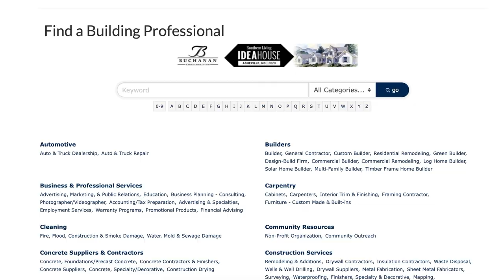Buying land in Asheville NC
Buying vacant land in Asheville NC and all the surrounding areas can be challenging, expensive and time consuming. Our terrain makes it harder not only to find but to build a house. In this video I will  give you some food for thought if you are on the market for vacant land in Western North Carolina.

To find vacant land in Asheville and surrounding towns, go

I have so many people contacting me who are moving to Asheville and  I absolutely LOVE it! If you are moving to Asheville or anywhere in Western North Carolina, I’d love to make the transition easier for you.

I am from Russia, Western Siberia to be exact (no, it’s not that bad ). My husband and I have lived
in Asheville since 2004 and absolutely love it here! In 2015 we became parents to a baby boy, Dmitry (named after my grandfather). And in January 2020 Dmitry became a big brother to Katya. We share our home with 2 dogs: Puma and Romeo, who are a pitbull and a jack russell  (no, it’s not that bad 😆 ).